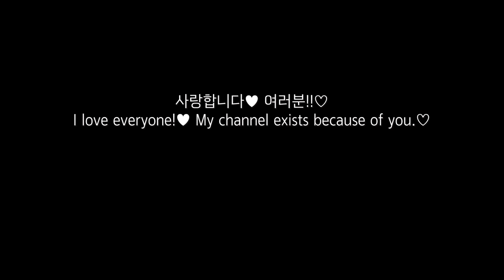비싼 돈들이지 않고 집꾸미고🌳요리하기 | 마크라메 행잉플랜트, 시루떡, 한식밥상 Decorate my home on a budget🌳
따뜻한 봄을 기다리며 꽃시장에서 예쁜 꽃도 사오고
화분을 매달을 마크라메 행잉플랜트도 만들었어요.
영화 리틀 포레스트 따라서 만들어본 시루떡은 정말 꿀맛이었어요 :)
예쁘게 집꾸미기 하고
맛있는 저녁먹는 주부 일상입니다.

쿠팡 파트너스 활동의 일환으로, 이에 따른 일정액의 수수료를 제공받습니다. ( 발생한 수익은 영상 제작에 사용하겠습니다. )

-악의적인 댓글은 삭제할 수 있음을 양해부탁드립니다.

딸 둘을 키우며 매끼 집밥 해먹는,